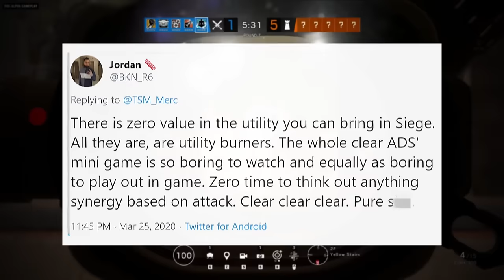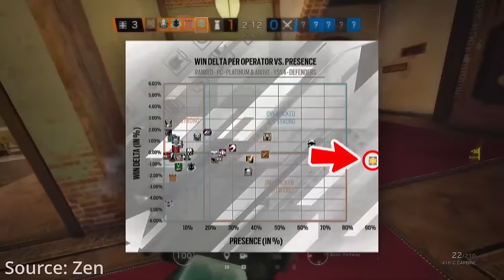The R6 Operator The Devs Couldn't Nerf…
In this video I'm going over the story of the unerfable operator. From broken on release to nerfed numerous times and still being the most played op in the game.

⏱️TIME STAMPS⏱️
0:00 - Intro
0:19 - Timeline
6:25 - What Changes Does Jager Need?
8:24 - Outro

rainbowsixsiege r6s r6siege jynxzi rainbowsixseige rainbowsixsiegetips rainbowsixsiegetipsandtricks soloq r6champion r6 r6s ps5 howto xbox guide howtoget console ahbits horrible mistake badhabits goodhabits great r6siege r6console un nerfable unnerfable unerfable developers